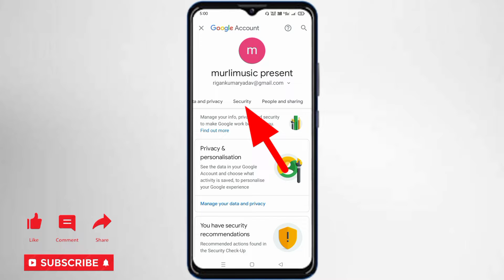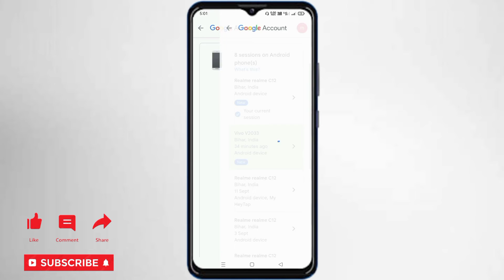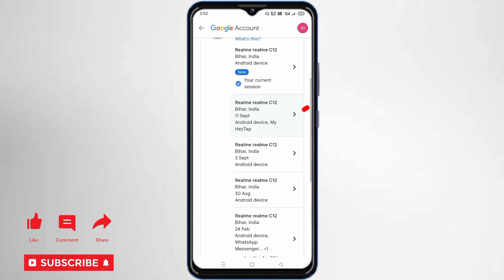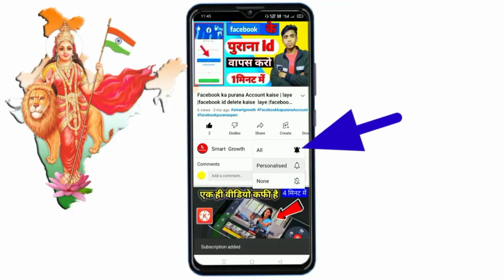Hamare Email Account Kon Kon Se Mobile Me Login Hai Kaise Pata Kare